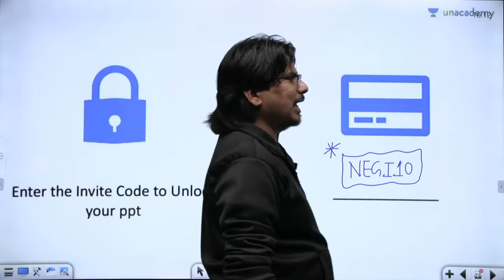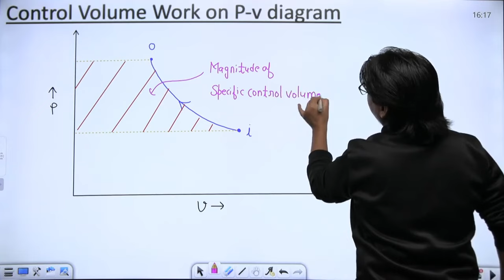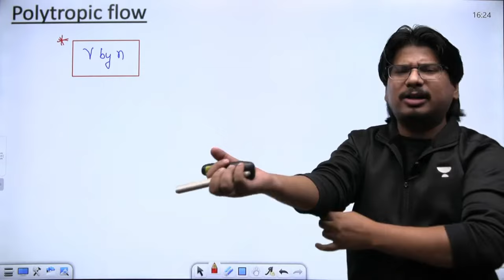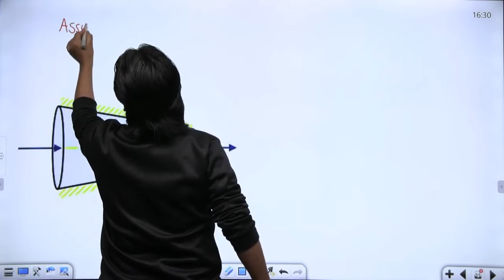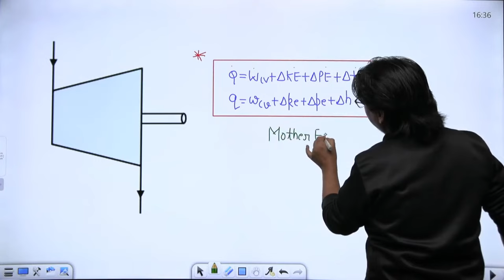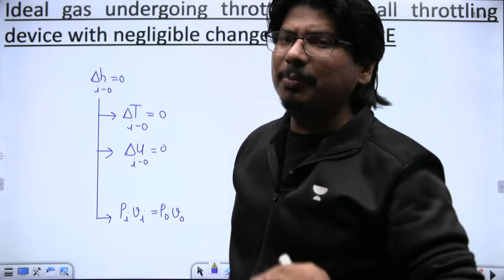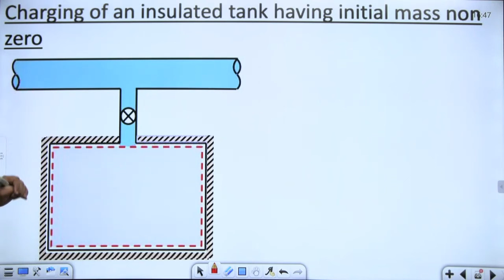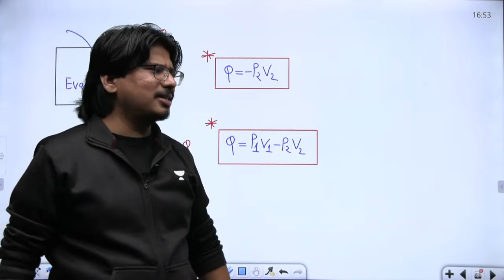Quick Revision of Open System Analysis | Don't Miss It | By AIR-1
Prepare Thermodynamics for GATE ESE Mechanical Exam with Negi Sir (NEGI10). In this lecture, Negi Sir has covered the "Open System Analysis from Thermodynamics 2.0